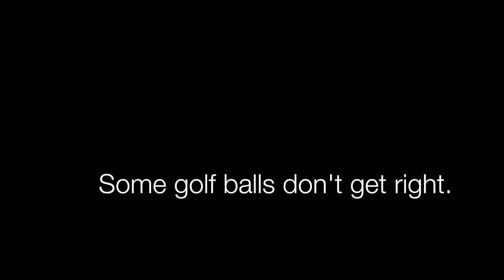Cram Full of Fun at Boy Scout Golf Classic 2015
Cram Full of Fun at Boy Scout Golf Classic

Community supporters swing into their own Outdoor Adventure while benefitting Future Leaders

Video Captured, Directed and Edited by Angel Zuniga Martinez for the Alamo Area BSA

(Photos by Gabriel J. Martinez - To view event event photos, visit Alamo Area Council's photo management

The Boy Scout Golf Classic, sponsored by Cram Roofing, took place on Monday, October 5th starting at 11:15 am with the Cram Roofing Ball Drop held at the Oak Hills Country Club. Scout supporters and sponsors competed during this fun filled golf tournament that includes four-player scramble, longest drive, closest to the pin, a hole-in-one WIN A CAR contest, and a $10,000 putting contest while benefiting the scouting programs of the Boy Scouts of America, Alamo Area Council.

After an opening flag ceremony, hundreds of sponsorship golf balls dropped from a crane 40 feet in the air during the Cram Roofing Ball Drop.

"The Boy Scout Golf Classic raises funds that positively benefits our future leaders, allowing them to build a solid foundation of character, values, and education that stays with them for a lifetime," says Michael de los Santos, Scout Executive for the Boy Scouts of America, Alamo Area Council.

"We’re proud to have Cram Roofing continue as our title sponsor for our Golf Classic that supports youth. The Boy Scouts of America is showing parents how they can ‘Build an Adventure’ with their children today with unique, life-changing experiences their kids can’t get anywhere else," said Jimmy Allen, Tournament Chairperson, Council Executive Board Member and Group Executive Vice President at Broadway Bank.

The special event is a four-player scramble golf tournament with a $10,000 putting tournament. In 2013, Dennis Quinn was the big winner of the putting tournament elimination round and left with $10,000.

This ball drop, sponsored by Cram Roofing, awards four lucky winners up to $4,000 in prizes.Contestants buy golf balls costing $10 each, which are then placed in a crane then dropped forty feet high to the Oak Hills Country Club green. The four closest balls to the pin are the winners.Immediately following the tournament, there will be a reception and an awards banquet under the large oak trees.